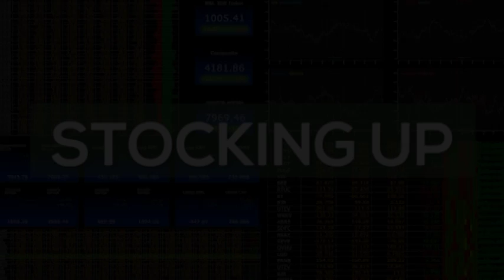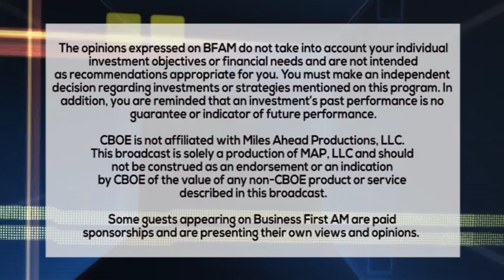STOCKING UP 10 11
Damaged goods? Trader Dave Bartosiak is feeling well about WellsFargo $WFC!